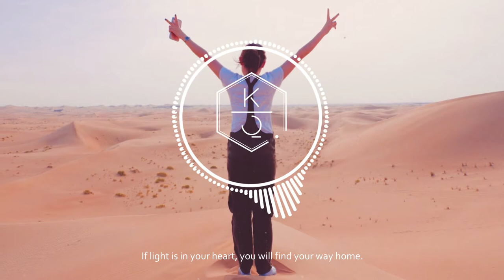Upbeat Music | Piano, Guitar & Synth | Light by Kentralized Quest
Effects of music on people are not fully understood, studies have shown that when you hear music to your liking, the brain actually releases a chemical called dopamine that has positive effects on mood. Music can make us feel strong emotions, such as joy, sadness, or fear — some will agree that it has the power to move us. According to some researchers, music may even have the power to improve our health and well-being. Though more studies are needed to confirm the potential health benefits of music, some studies suggest that listening to music can have the following positive effects on health, such as: improves mood, reduces stress, lessen anxiety, improves exercise, improves memory, eases pain, provide comfort, improves cognition, helps children with autism spectrum disorder, soothes premature babies.

IMAGE & FOOTAGE:
Image used in the video: Ishma's Desert Safari Adventure in Dubai by Ishmaira Tanondong (@Mai Crafter), captured using Fujifilm X-A3.
Gray Asphalt Road Surrounded by Tall Trees by Pixabay